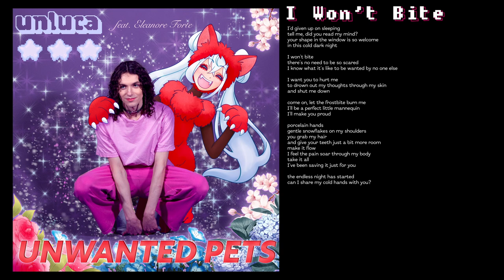Unwanted Pets ft. Eleanor Forte (full EP)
Unwanted Pets is a fun, fiery and heartfelt queer coming of age EP by unluca★★★

All songs written and produced by unluca★★★
Vocals are by Eleanor Forte, even though she isn't a real person I'm so proud of her.
Ultra-super-extra-mega-special thanks to Bec Plexus without her grace, support and encouragement none of these songs would exist.